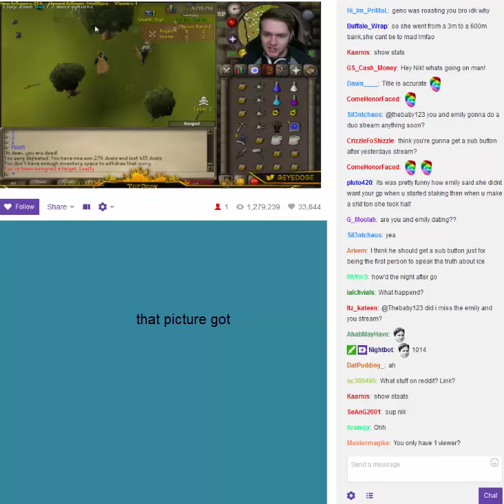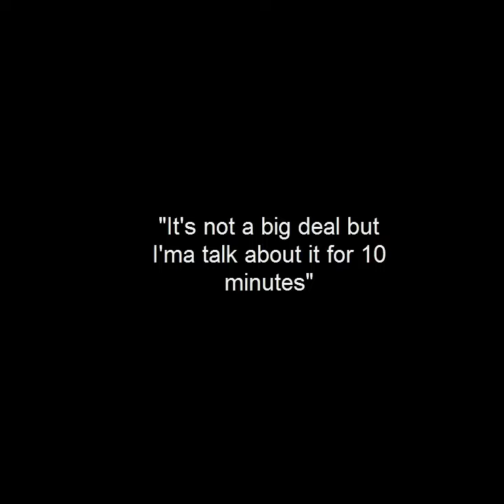TheBaby123 explaning why he awkwardly kissed Emily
TheBaby cracking on stream (I may take video down because of this:)

— More info —